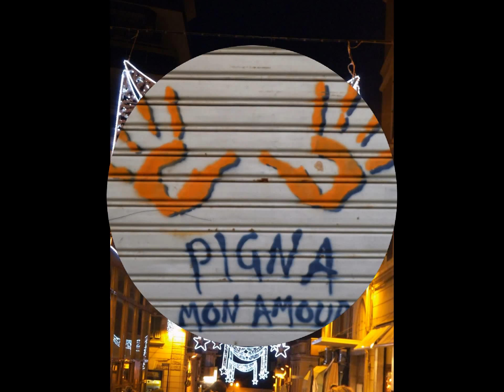Sanremo, 2014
In visita alla città dei fiori, Sanremo.
Photo by Laura Blengino.